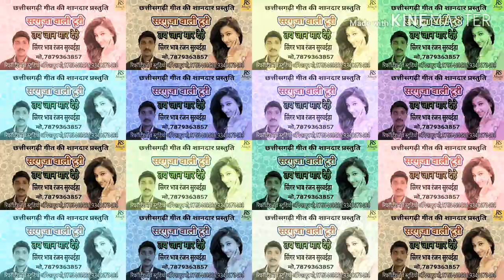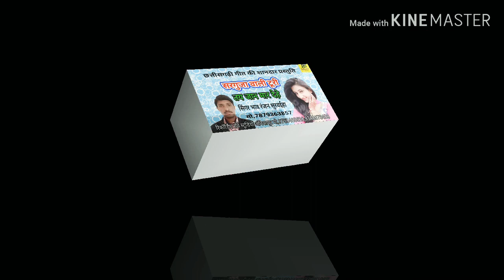sarguja wali Turi tai jaan maar dehe(new cg song) singer-bhav ranjan survaiha ravi STUDIO ambikapur